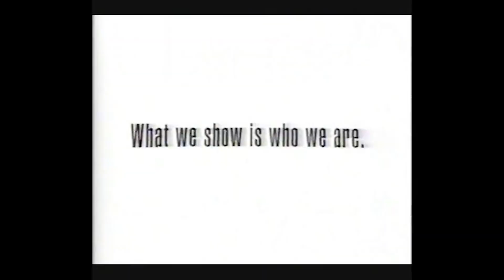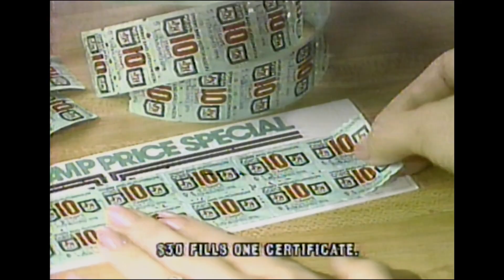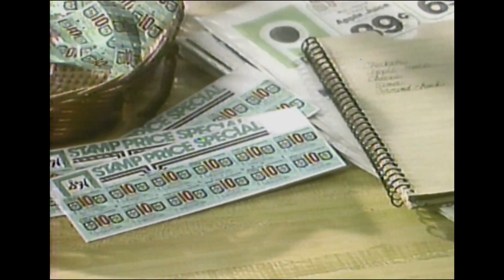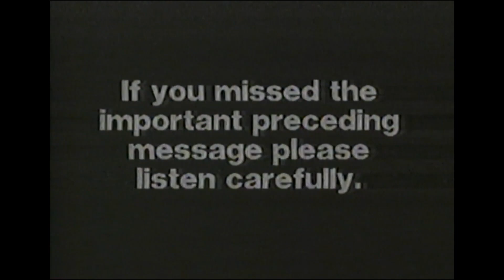Channel-Changing Experience: 80s Commercials from WCIX Channel 6 (1986)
RETROcirq is no longer associated with Broadcast Plaza. We encourage you to continue supporting the talented individual creators who share a love for retro commercials, such as Daves Archives, Kier's Nostalgia Corner, Merideth_Vintage, and Ethan's TV Vault. Their dedication to preserving nostalgic media is invaluable—go check them out! For encore segments, please be aware that these segments were produced prior to the SAG-AFTRA strike that commenced on July 14, 2023. Additionally, in all segments, we do not discuss or reference any content produced by studios affected by the strike. This production operates under a MicroBudget Agreement.

Prepare for a channel-changing experience like no other as we dive headfirst into the treasure trove of 80s commercials from WCIX Channel 6 in 1986. Hosted by the one and only Vivi zeMime, this episode promises to be a nostalgic ride that will transport you back to the neon-colored era of the 1980s.

While this episode doesn't feature Z and Harmony, it's a special opportunity to see Vivi zeMime in action, guiding you through a mesmerizing collection of vintage advertisements. Vivi zeMime's unique style and infectious enthusiasm will keep you entertained throughout the entire journey.

So, sit back, relax, and get ready to relive the past with Vivi zeMime as your host. Join us on RETROcirq, where every episode is a trip down memory lane, and every commercial is a piece of nostalgia waiting to be rediscovered.

SUPPORT US

SOCIAL MEDIA

MORE OFF-AIR MEMORIES

OFF-DUTY MIME PLAYERS SEGMENTS

Produced Remotely by Yard Lion Studios

Executive Producers:
Vincent A. François
Yarnel Moïse

CAST
Kelley Poling…….Nancy the Mime
Hayley Seat…….Vivi zeMime
Valerie Larsen….MultiViv
Jordan Wentz…….Z the Mime

SHOUT OUTS

and

It was a Thing on TV